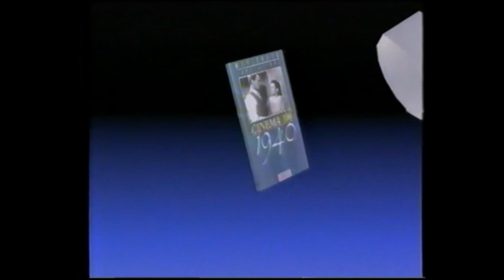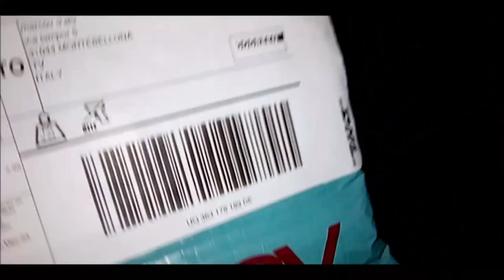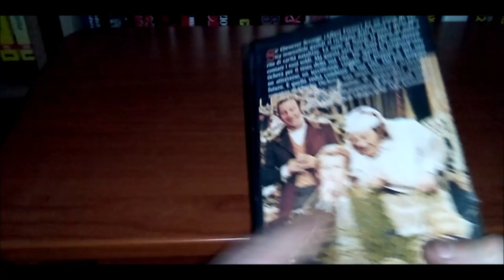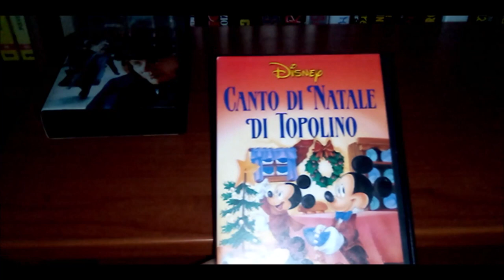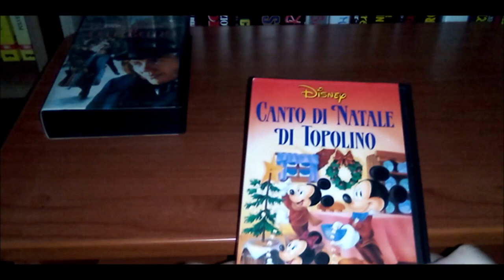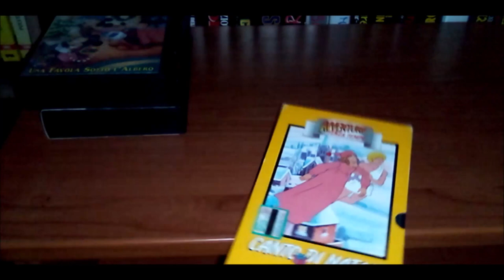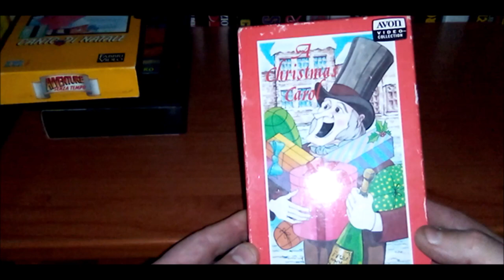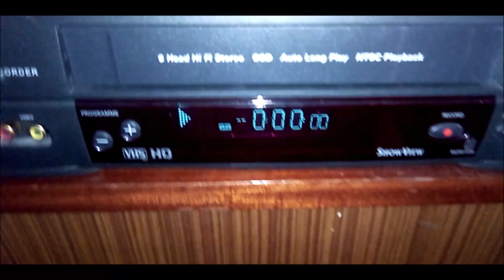A CHRISMAS CAROL (CANTO DI NATALE)IL MIGLIOR FILM D ANIMAZIONE- CHARLES DIKENS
film d animazione della air program internationl -chrismas carol di charles dickens